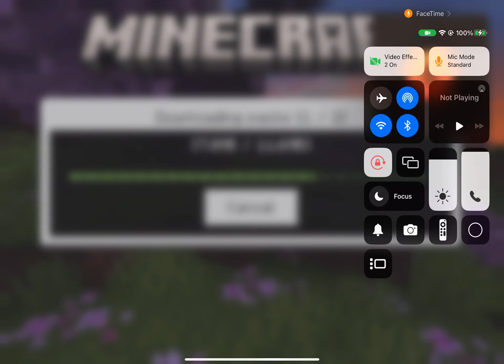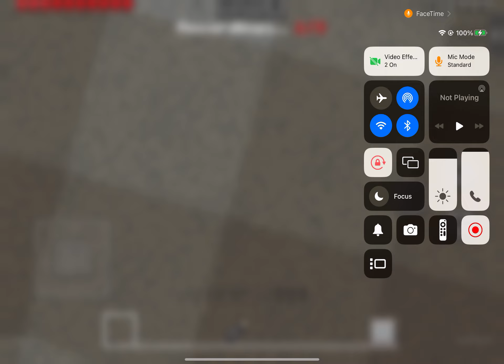Back rooms in Minecraft 3